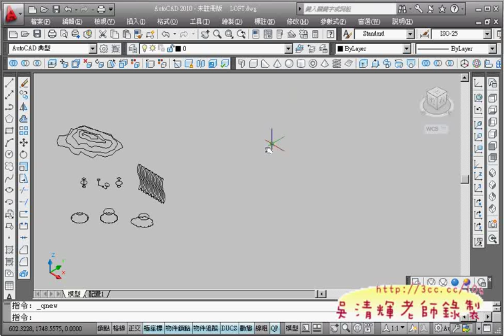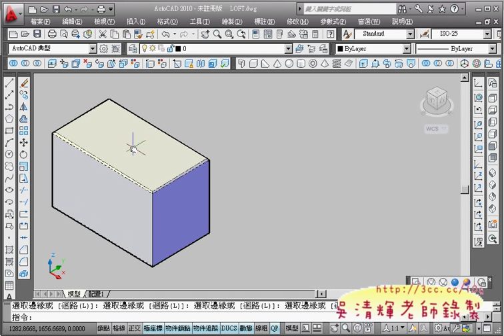07_3D倒角練習 (AUTOCAD 3D教學 吳老師提供)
今天課程：
01_斷面混成範例一
02_斷面混成範例二
03_斷面混成範例三
04_斷面混成範例四
05_3D圓角練習
06_3D圓角練習(易錯處)
07_3D倒角練習
08_3D倒角練習
09_聯集練習
10_差集和交集
11_切割
12_將切割指令加到工具列上
13_新增工具列

吳老師 100/10/29
AUTOCAD 3D入門第2次上課